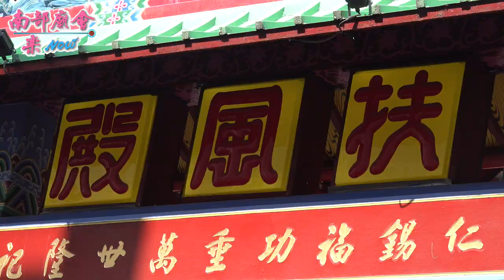【 澎湖乩 翻身滾過五王火！開啟金門！】高雄 前金扶風殿 重修開廟門入火安座大典111/01/08